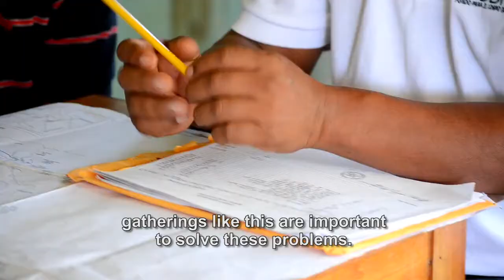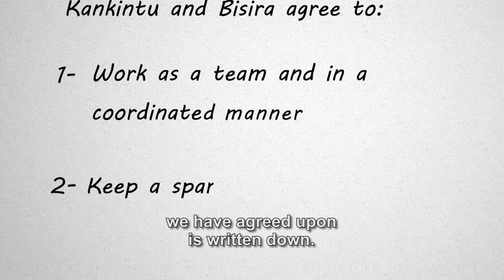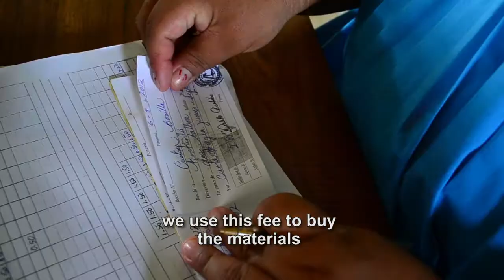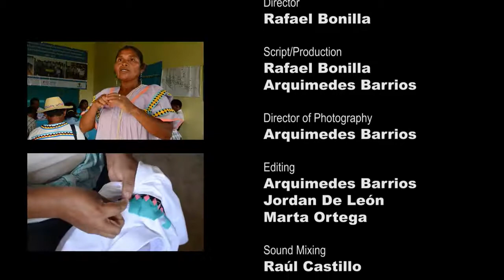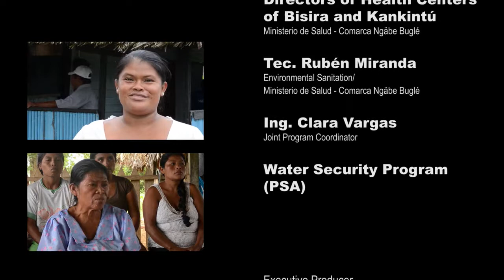SIKABI - United through the JAAR: How we handle water in the three communities Panama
First available: March 7, 2013

This participatory video has been developed as a way for the local water committees and the communities in the Ngäbe Buglé area in Panama, to clarify what needs to be done - by the committees and the water users - in order to manage their shared water scheme. The video has been developed through the Knowledge Management Plan in support of the Democratic Economic Governance Joint Programmes supported by the Spanish Millennium Development Goals Achievement Fund (mdgfund.org). The language spoken is the vernacular Ngäbere.